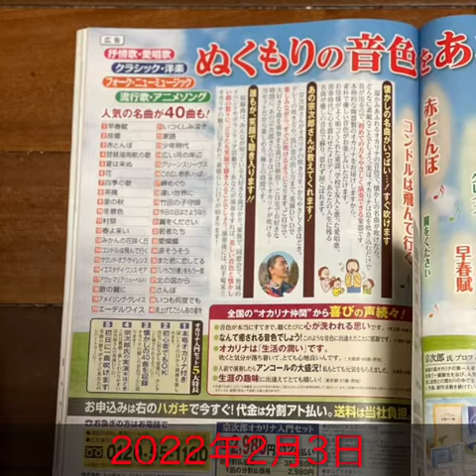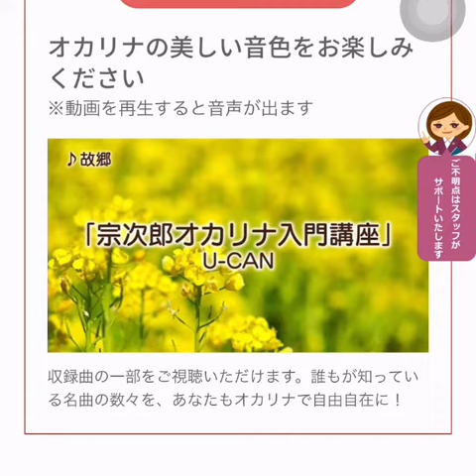『宗次郎オカリナ入門』この教材 申し込みました。（1:33）